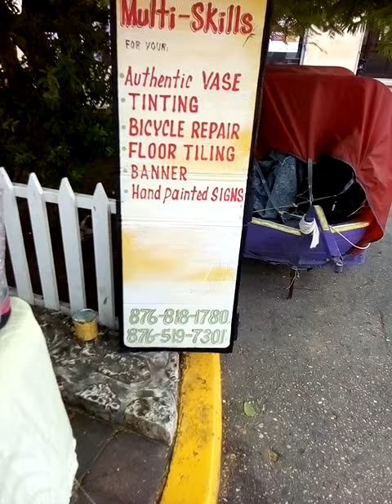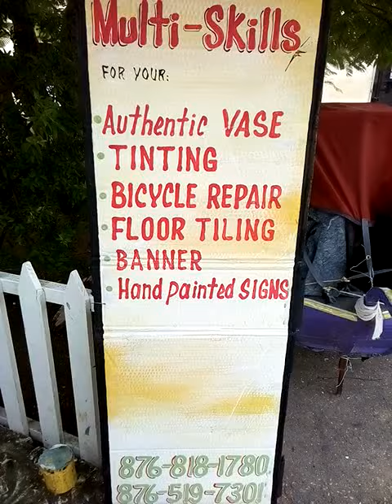Brent's Authentic Vase